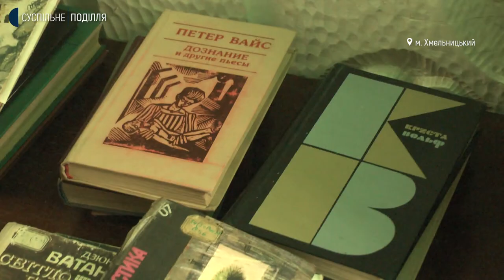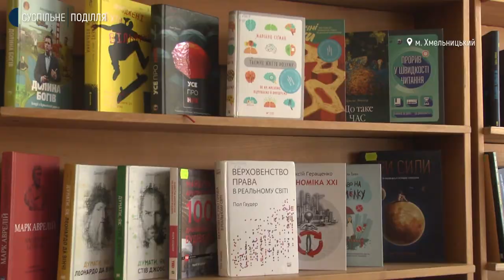У Хмельницькому переселенці можуть безкоштовно відвідувати бібліотеку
Усіма послугами, крім платних майстер-класів чи ксерокопіювання, можуть безоплатно користуватися в обласній універсальній бібліотеці внутрішньо переміщені особи-розповідає директорка книгозбірні Катерина Чабан. За її словами, місцеві читачі книгозбірні приносять для переселенців книги, періодику та дитячі іграшки.